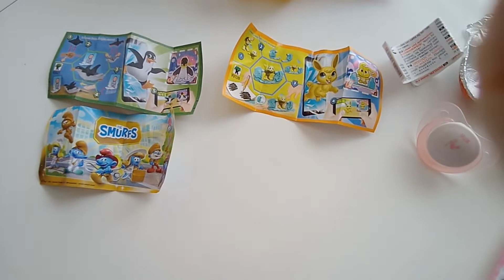Otvaranje kinder jaja zadovoljna druzina M4!